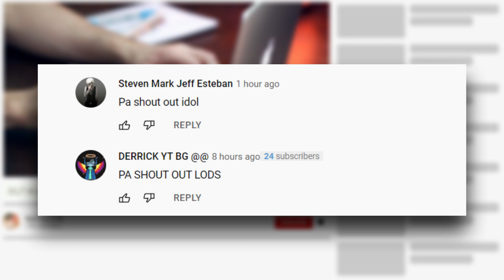10 Ocean Creatures na Kumakain ng Land Animals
Sa kabila ng sinasabi sa amin ng marami na sila ay hindi biro

Hindi lahat ng nilalang sa karagatan ay mas gusto ang mamuhay sa ilalim ng dagat

Sa katunayan ang ilan sa kanila ay mas gustong makakuha ng napakasarap na pagkain mula sa labas ng karagatan
at aabot sa hindi kapani paniwalang lengths para lang magawa ito

Kaya naman wag na agad natin patagalin pa tignan na agad natin
Ang 10 ocean creature na kumakain ng mga hayop sa lupa

Handa kanaba?

This Video is All About:
10 Ocean Creatures na Kumakain ng Land Animals